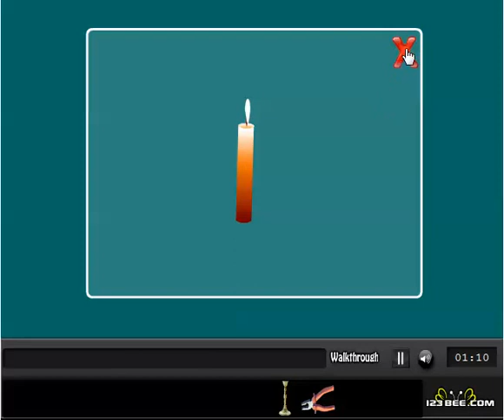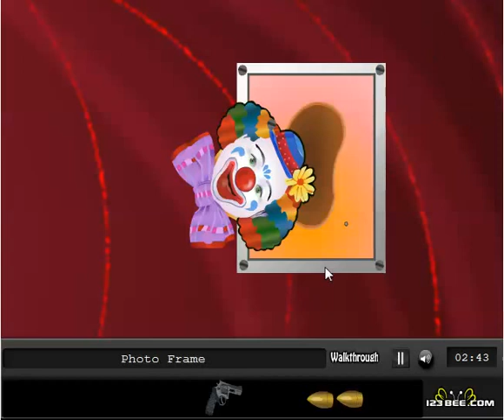Circus Tent Escape DETONADO [WALKTHROUGH]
detonado
escape
jogos escape
video escape
video detonado

//VÍDEO DETONADO #1 //